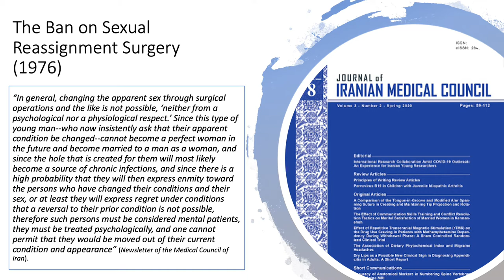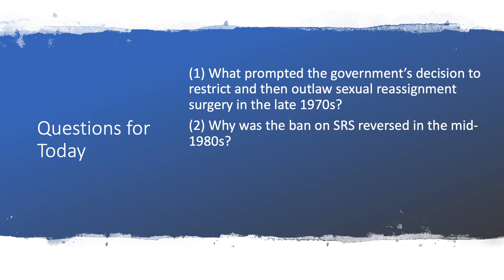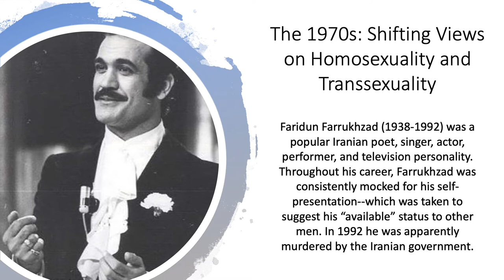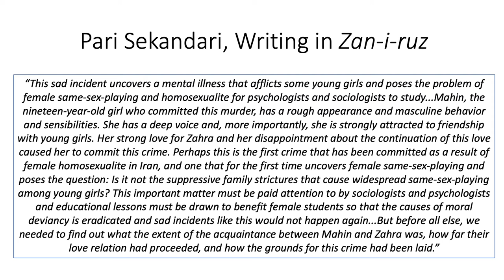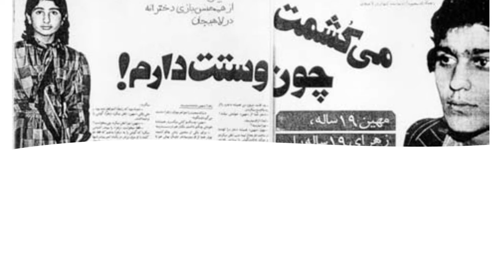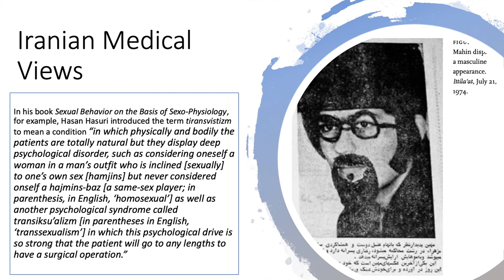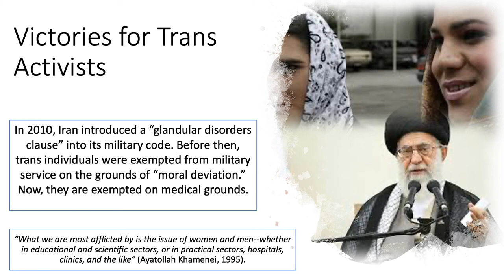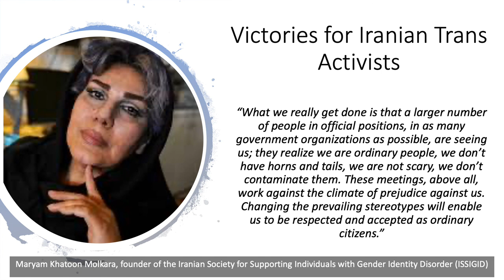HST 241 Fall 2020: Lecture 13b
In this video, I discuss the evolution of Iranian policy on sexual reassignment surgery from the 1970s to the present.